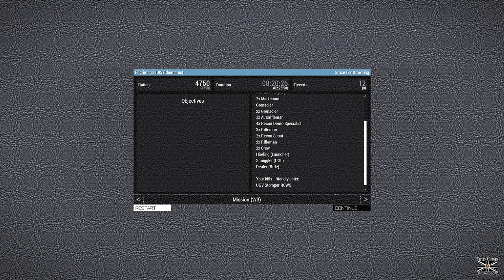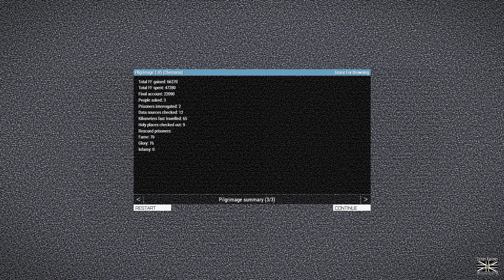#6 ArmA 3 Pilgrimage Chernarus 1.95 "Escaping Chernarus" [JSRS Soundmod/1st Person]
Mods used: ArmA Enhanced Movement, CBA_A3, CUP Terrains - Core, CUP Terrains - Maps, CUP Terrains - CWA, CUP Weapons, Ambient Birds For CUP Terrains, Sullen Skies for Cup Terrains, Blastcore Edited (Standalone Version), JSRS Soundmod, JSRS Soundmod - Additional Weapon Handling and Reloading Sounds, JSRS - RHS -Vehicles Sound Patch, JSRS Soundmod - RHS Mod Pack Sound Support, JSRS - RHS - Weapons Sound Patch, Realistic AI/Damage Mechanics, Incon Effects Mod, Earplugs, AmrA Enhanced Movement, RHSUSAF, RHSAFRF, RHSGREF, RHSSAF, Specialist Military Arms (SMA), Xam Environment (TGG Edit), ArmA 3 Animals Module - Extended.